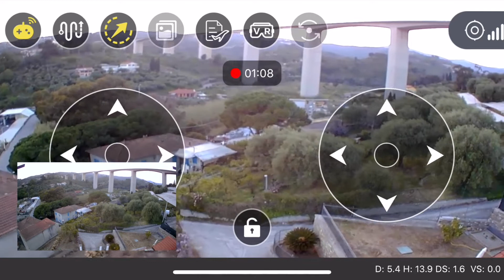CSJ S167 GPS CIRCLE FLY TEST